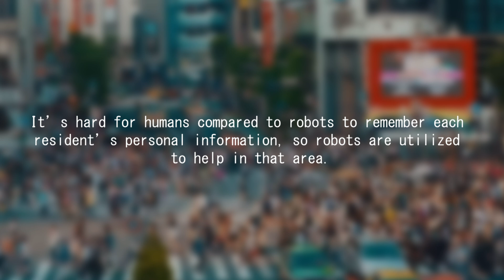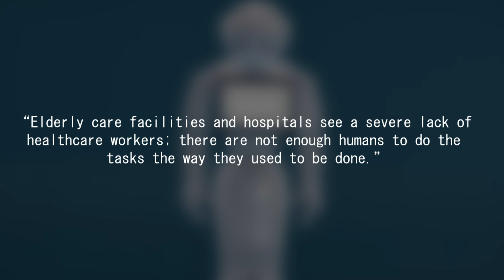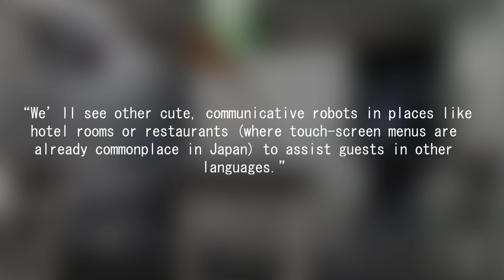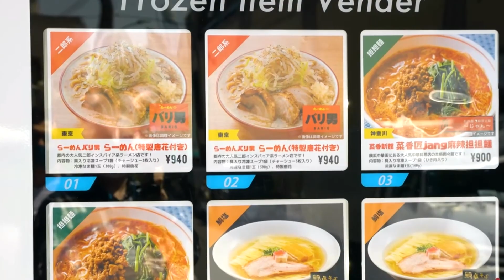Japan Just DELIVERED Full PERFORMING Female Robots!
Futuristic video updates!

About Digital Dash

🎥 Videos about artificial intelligence (AI), Tech and
Futuristic updates

🎨 Written, voiced and produced by Digital Dash

❓ Copyright Questions

106 and 106A, the fair use of a copyrighted work, including such use by reproduction in